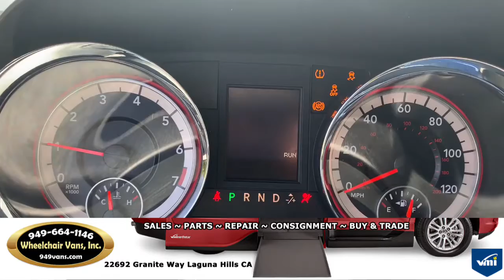For Sale 2017 Dodge Grand Caravan SXT - AMS Legend II Power Fold Out Ramp Wheelchair Van by VMI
For Sale 2017 Dodge Grand Caravan SXT - AMS Legend II Power Fold Out Ramp Wheelchair Van by VMI ... Only 138 Miles

22692 Granite Way Laguna HIlls CA